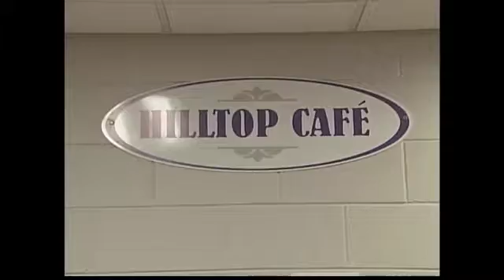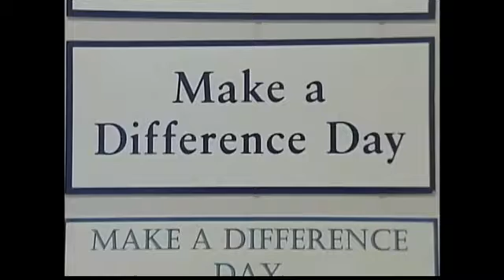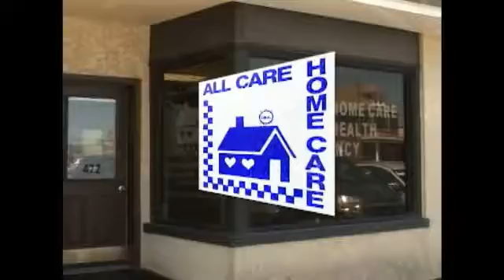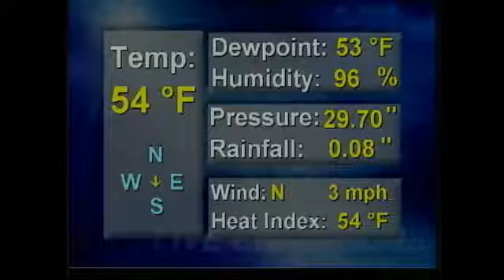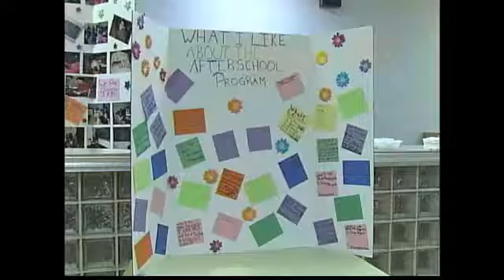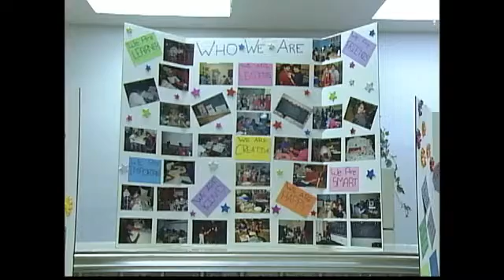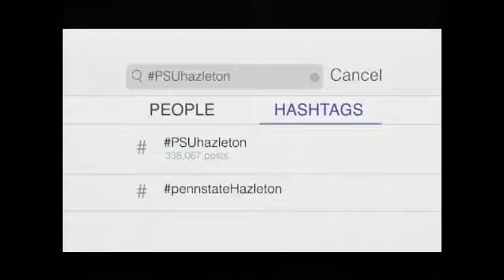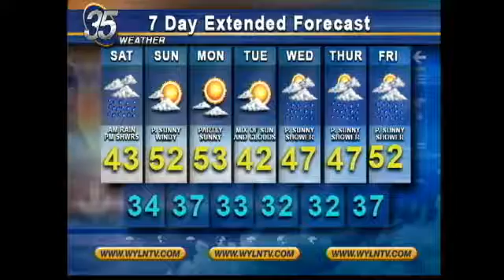EVENING EDITION OCTOBER 21 2016